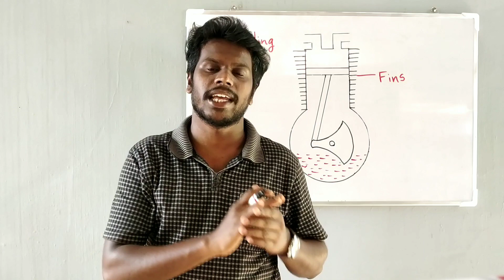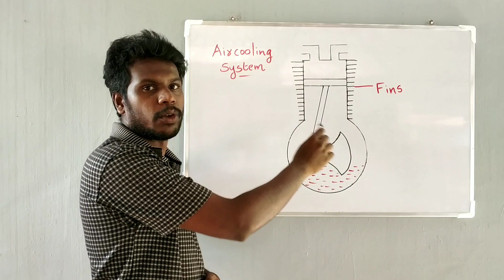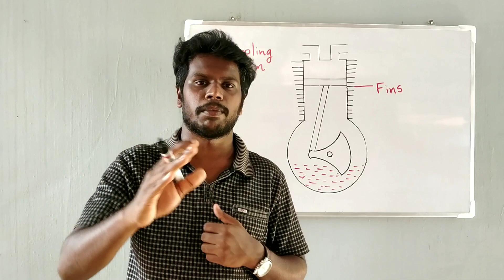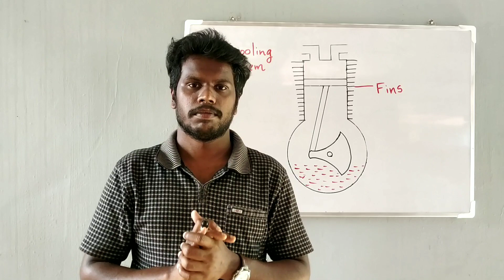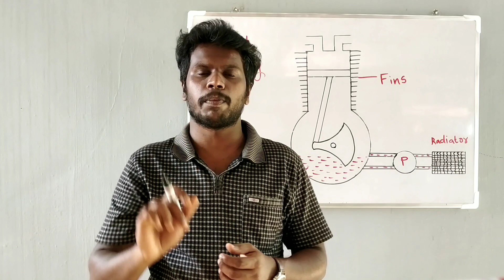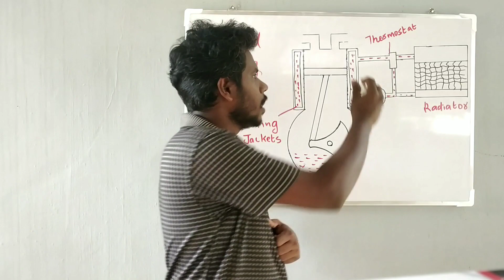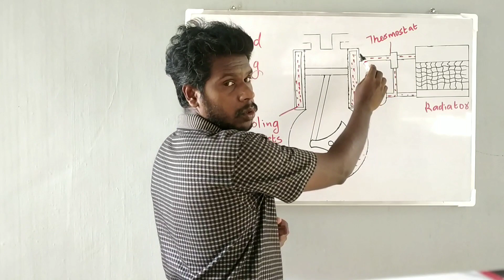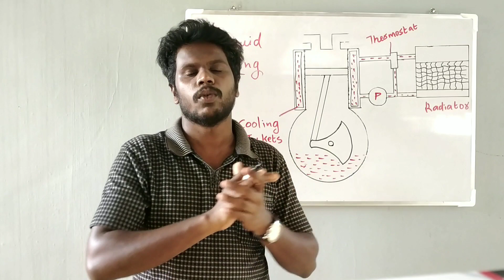Liquid cooling vs Air cooling Explained in Malayalam!!!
നിങ്ങളുടെ വാഹനത്തിലെ എൻജിൻ ചൂട്  എങ്ങനെ നിയന്ത്രിക്കുന്നു ???